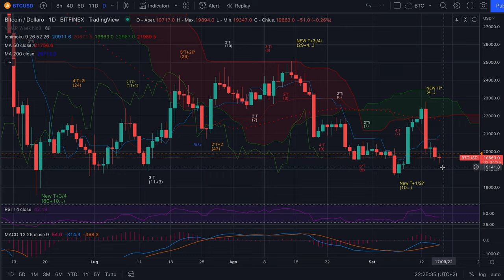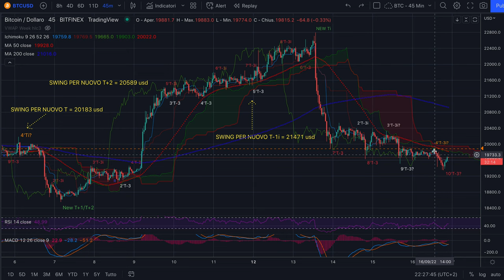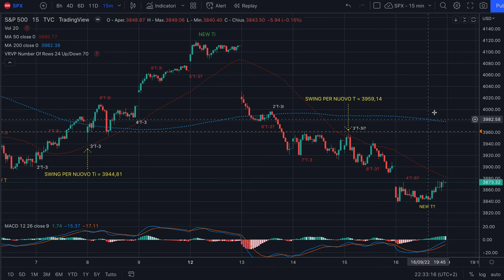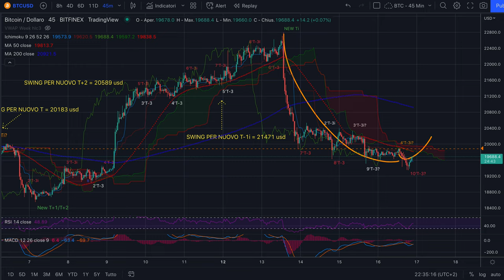BITCOIN - Analisi Evoluta di ven 16/9 - Solo al massimo 1 giorno (+spike) prima di una risalita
Buona sera,

Le Tre Streghe sono passate tra lateralità noiosa e centrature soggette a interpretazioni differenti che possono aver dato adito ad errori. Non a noi che ci siamo attenuti al piano e non abbiamo fatto trading su bitcoin.

Buon ascolto e buona serata.

Jacopo Marini